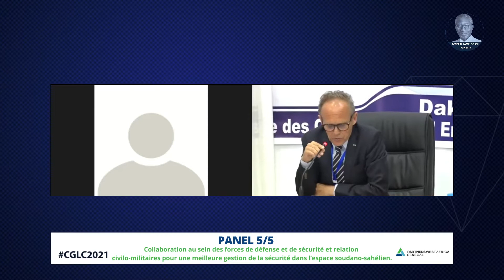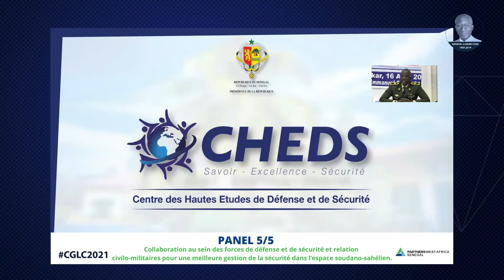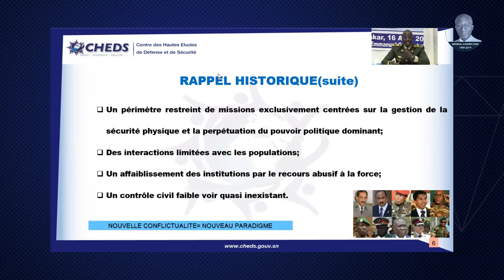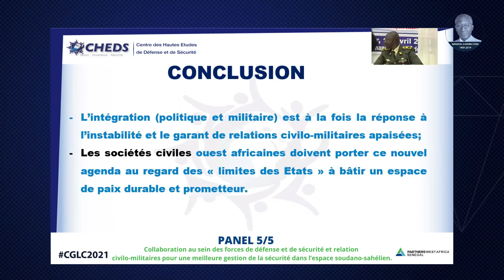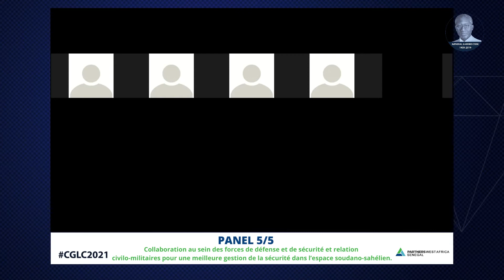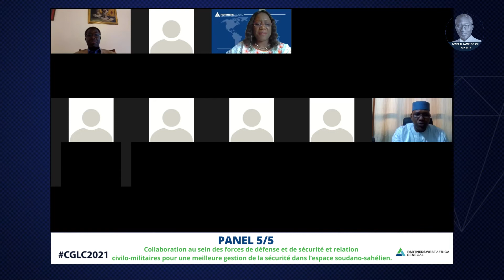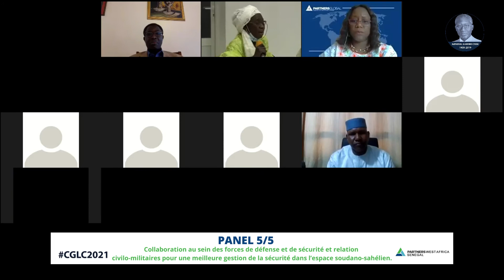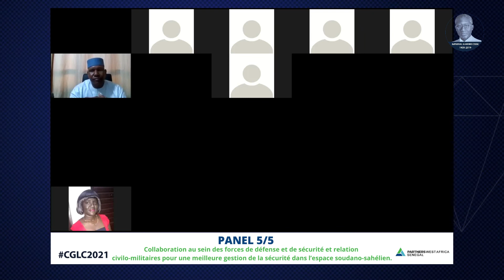Colloque International Général Lamine CISSE : PANEL 5/5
Thème : Collaboration au des FDS et relation civilo-militaires pour une meilleure gestion de la sécurité dans l'espace soudano-sahélien.